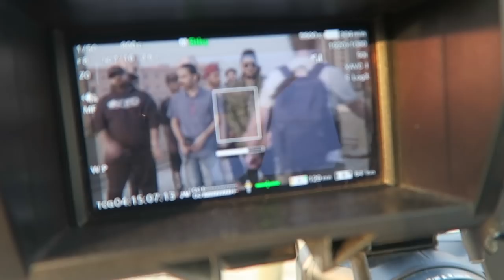Behind The Scenes - Bobby Friction in Pakistan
Hang out with some of Pakistan's most hot and happening artists as Asian Network's Bobby Friction takes you behind the scenes of live sessions and more!